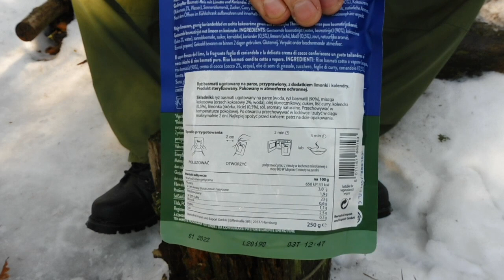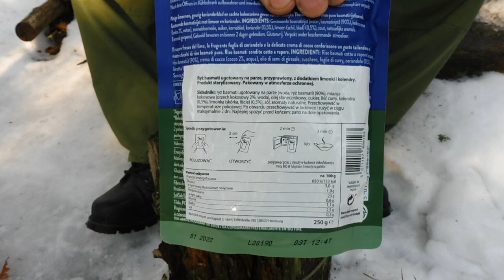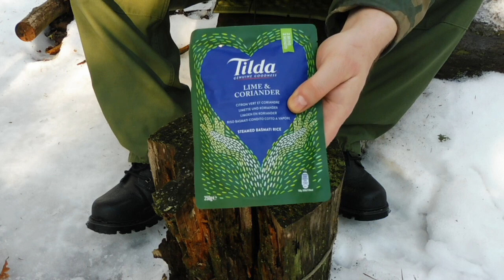Tilda - Ryż basmati z limonką i kolendrą oraz wieprzowiną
Recenzja dania na bazie ryżu basmati.

Koszt zakupu: 2,99zł (promocja) - Lidl